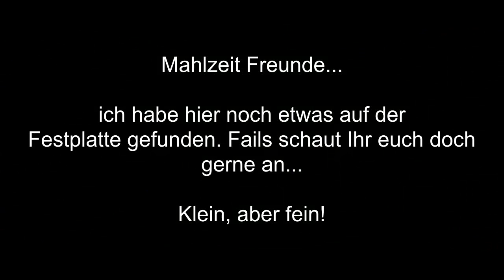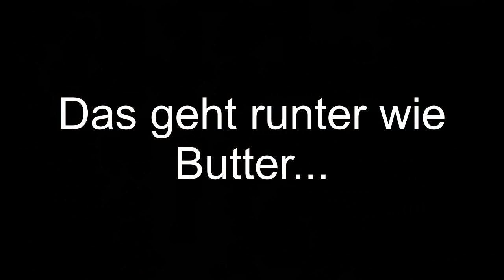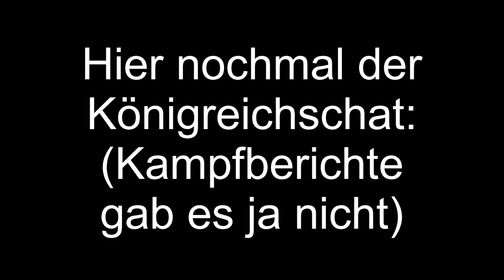Lords Mobile deutsch [Rally Fail! Eine Milliarde Zero Versuch - Penta Rally]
Lords Mobile deutsch, KvK, Rallys, Openings, Tipps, Ausrüstungen und vieles mehr! Viel Spaß!

Kanalunterstützer mit einer Mitgliedschaft auf dem Kanal AppGaming:
-Lichtkind
-Poppixx BSE

Sein Discordname ist LamaArts#4327

Willkommen auf dem Kanal AppGaming..

Auf diesem Kanal findest du Videos zu dem Strategie Spiel Lords Mobile. Seit 2016 mache ich Videos über dieses Spiel, damal eher schlecht als recht, aber inzwischen kann man sich die Videos halbwegs ansehen...^^, Videoinhalte sind: Tipps und Trick, Angriffe, Openings, Events, Q&A, Livestreams und vieles mehr...Viel Spaß!

Alle weiteren Playlists findest du auf meinem Kanal.

Willst du mich und meine Videos unterstützen, oder etwas zum nächsten Kisten Opening beitragen, dann kannst du mich unter folgenden Link unterstützen (Bitte nur ab 18):
Gerne auch dazu schreiben, welche Pakete ich davon holen soll, bzw. ob ich eine Gilde/Spieler grüßen kann in euren Namen (kontaktieren könnt Ihr mich bei Line)...

Ich hoffe der Kanal unterhält dich und bringt dir das Spiel Lords Mobile etwas näher. Du kannst mir gerne in den Kommentaren Fragen stellen oder Videovorschläge da lassen. Ansonsten, teil das Video, aber nicht deine Frau. Däumchen wäre ein Träumchen!

Grüße, Marcel